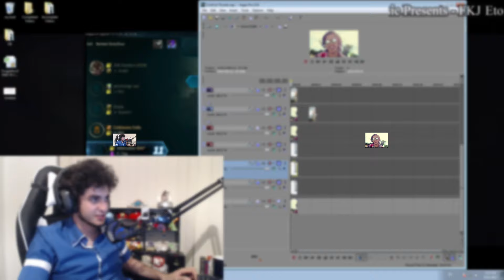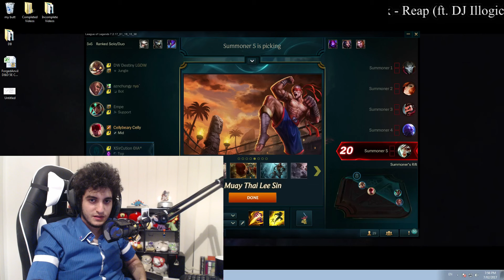I AUDITIONED TO BE A SHOUTCASTER - Cellybeary ROAD TO CHALLENGER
I'm available for every shout casting position please contact I am more than desperate. I'm needy.